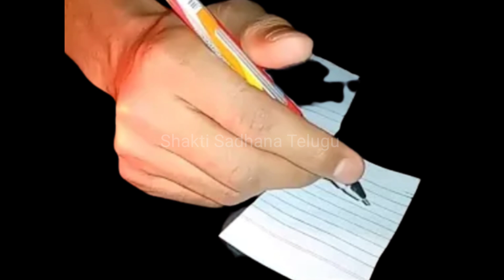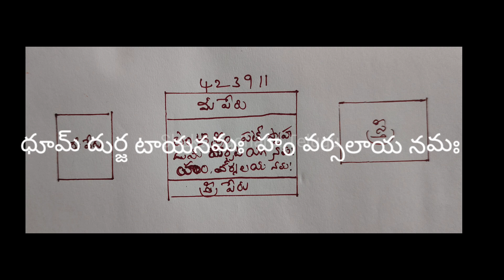పేపర్ పైన ఈ ఈ నెంబరు రాసి కాల్చి వేయండి||Stri vashikaran specialist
పేపర్ పైనఈ ఈ నెంబరు రాసి కాల్చి వేయండి||Stri vashikaran specialist

ఈ వీడియోనెంబర్ తో స్త్రీ పురుష వశీకరణ గురించి తెలియజేయడం జరిగింది.